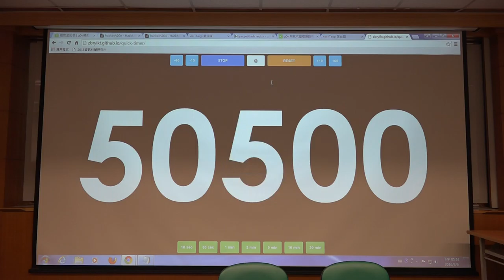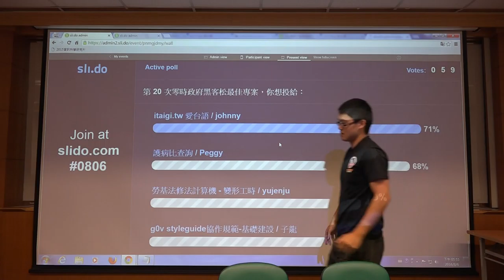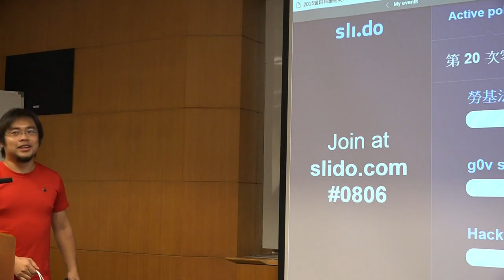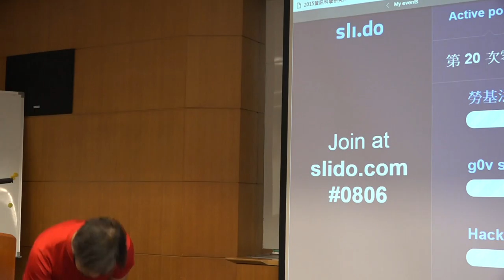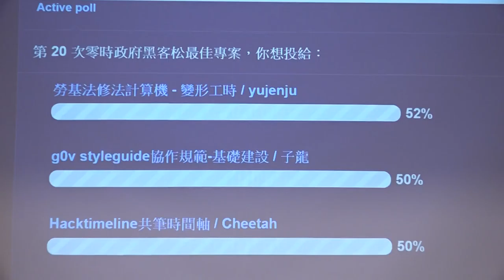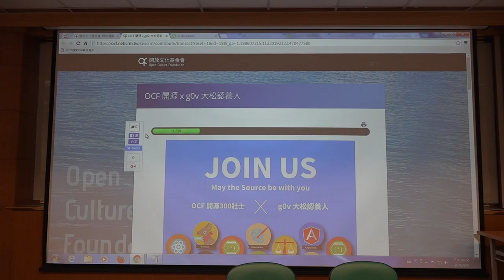g0v tw hackath20n — 成果報告 — 票選頒獎 — 總統直選黑客松